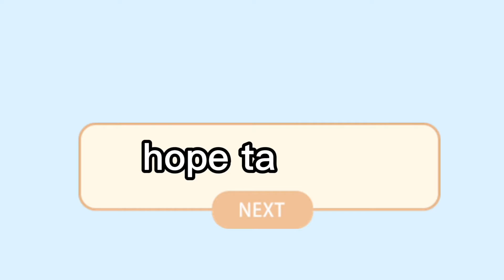PRODUCTIVE WEEK IN MY LIFE | piercings, target haul, gym, life talks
hi babes!! welcome or welcome back! i really hope you enjoyed this video, especially the longer get unready with me chat at the end. i really enjoyed filming that and def wanna do more in the future! a project is in the works revolving something along those lines so stick around! i love you very much!
♡reminder: there is enough goodness in this world for everybody to succeed!!

products mentioned:
makeup remover
shampoo + conditioner
shaving cream
body wash
sugar body scrub
dark spot remover
daily moisturizer
nightly moisturizer
turmeric oil
leave in conditioner